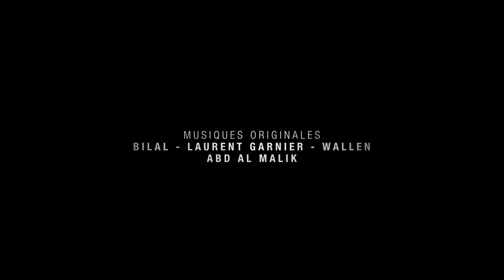Qu'Allah bénisse la France - Bande-annonce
Qu'Allah bénisse la France - Sortie le 10 décembre 2014

Un film de Abd Al Malik
Avec Marc Zinga, Sabrina Ouazani, Larouci Didi

Pour plus d'informations, de vidéos ou de bande annonce sur Qu'Allah bénisse la France et commander vos e-billets, rendez vous

L'histoire de Qu'Allah bénisse la France :
Adapté du livre autobiographique de Abd Al Malik, "QU'ALLAH BENISSE LA FRANCE" raconte le parcours de Régis, enfant d'immigrés, noir, surdoué, élevé par sa mère catholique avec ses deux frères, dans une cité de Strasbourg. Entre délinquance, rap et islam, il va découvrir l'amour et trouver sa voie.